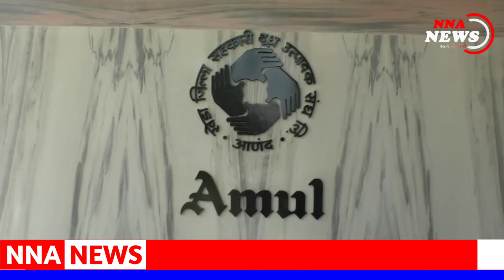અમૂલ દૂધના ભાવમાં પ્રતિલિટર રૂ. ૨ નો વધારો૧૭ ઓગસ્ટથી દૂધના ભાવમાં પ્રતિ લિટર રૂ.૨ નો વધારો